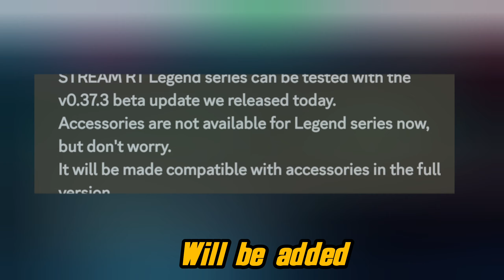Update- Accessories,Mountain &Construction Maps, Renult Truck...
New Confirm Update- Accessories,Mountain &Construction Maps, Renult Truck...

Truckers Of Europe 3 new update 0.38.0, Truckers Of Europe 3 release date,
Yalcin Senturk,
Truckers of europe 3 yeni güncelleme,
Toe3,
Truckers of Europe 3.
Truckers of Europe 3 0.37.0, toe3 new update,
Truck simulator Europe 3, Truckers of Europe 3 new update,

World Truck Driving Simulator, Truck Simulator Europe,